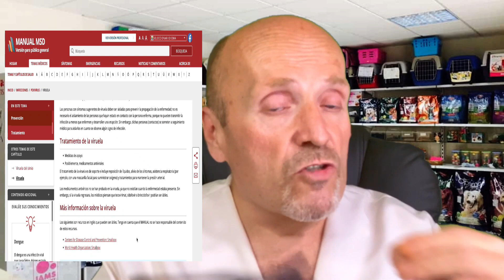🚨 LA VIRUELA DEL MONO EN MASCOTAS y ANIMALES 🚨 LA POLÉMICA DE LAS VACUNAS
Conoce ➡️ ➡️ toda la información sobre la presencia de la ❌ VIRUELA DEL MONO EN  NUESTRAS MASCOTAS ❌ así como toda la polémica sobre las vacunas

💝 Ayúdanos a Ayudar, Comprando en nuestra 👉 ❌ TIENDA ONLINE SOLIDARIA ❌ 👉 ✅